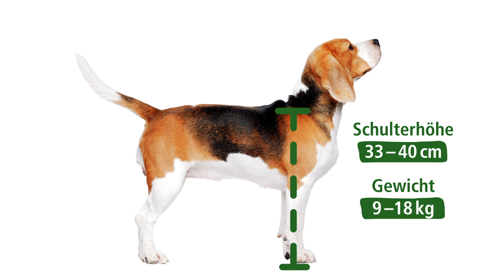Rasseportrait: Beagle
Der Beagle ist eine beliebte traditionelle Hunderasse und ein toller Familienhund: Er ist verspielt, intelligent, für jeden Spaß zu haben – und sehr aktiv. Sein fröhliches Naturell wird durch seinen ausgeprägten Spürsinn ergänzt. Mit anspruchsvollen Suchspielen und ausdauernden Spaziergängen könnt ihr den supereifrigen Jagdhund aus Großbritannien richtig glücklich machen.